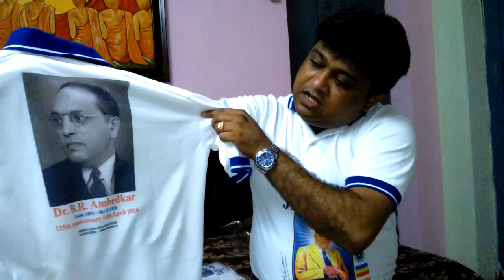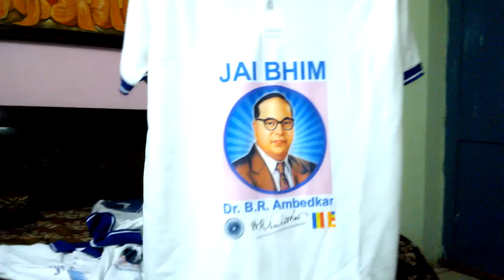डॉ. भीमराव आंबेडकर की 125वीं वर्षगाँठ 14 अप्रेल 2016 पर प्रिंटेड टीशर्टस M-8527533051, L-01123744243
डॉ. भीमराव आंबेडकर की 125वीं वर्षगाँठ 14 अप्रेल 2016 उत्सव पर विशेष
प्रिंटेड टीशर्टस।  Introducing 125th Anniversary Celebration 14th April 2016 Printed T-shirts of Dr. B.R. Ambedkar. Available at wholesale price.
address: RK Ashram Marg, New Delhi - 110001 Near
Ramakrishna Metro (Aane se pehale phone kar le)